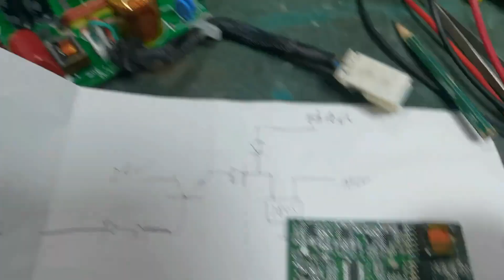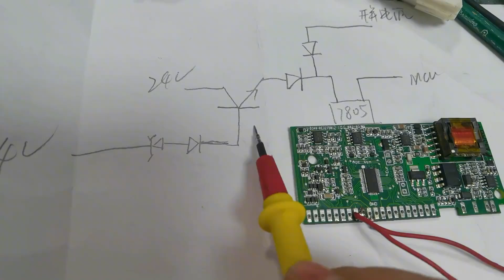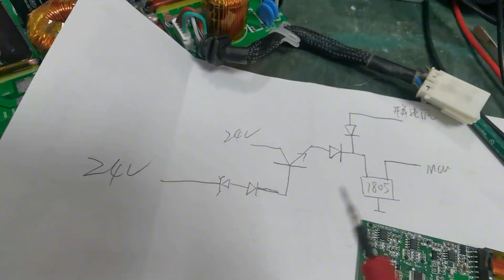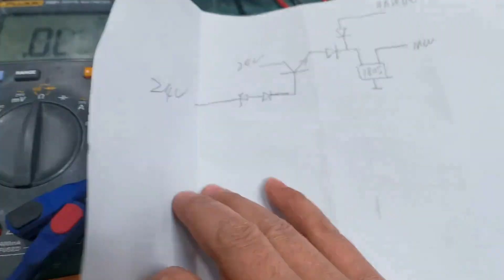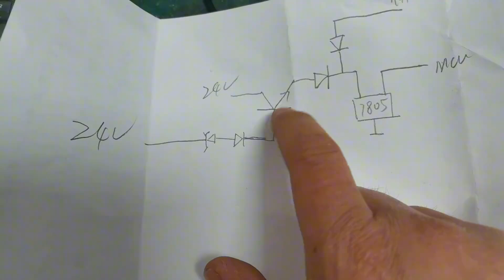一分钱的元件，修好原车逆变器